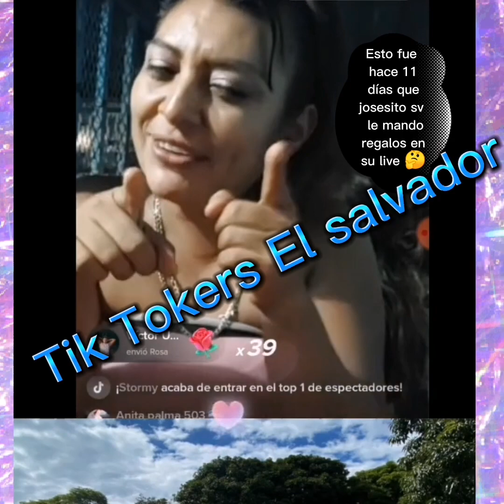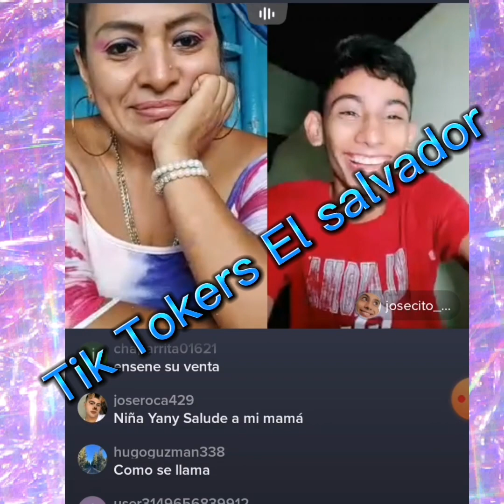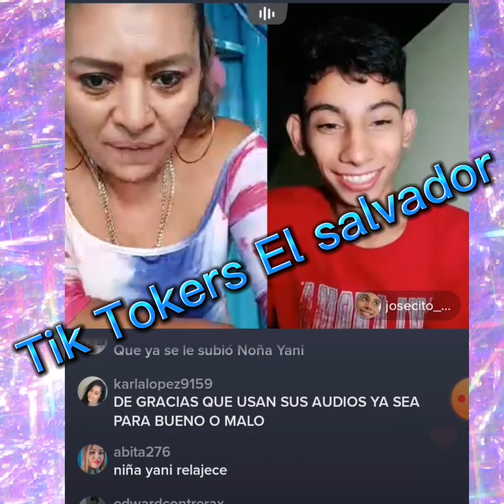yanira berríos reclama a un tik toker que hace unos días le mando regalitos y ella estaba muy feliz